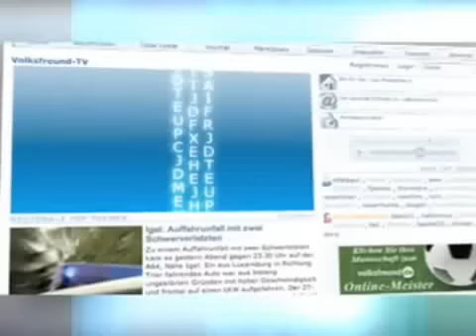Großbrand in Bitburg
Bitburg, 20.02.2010: Zum wiederholten Mal hat ein Mehrfamilienhaus in Bitburg gebrannt. Dabei wurden 20 Personen verletzt.